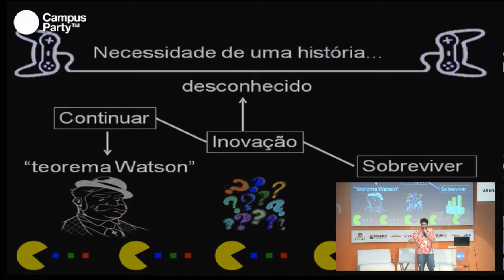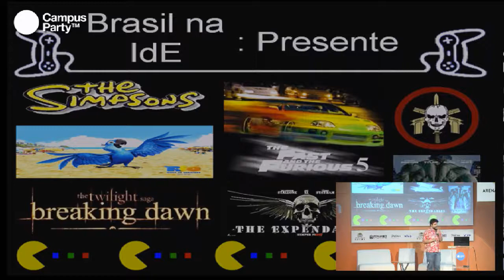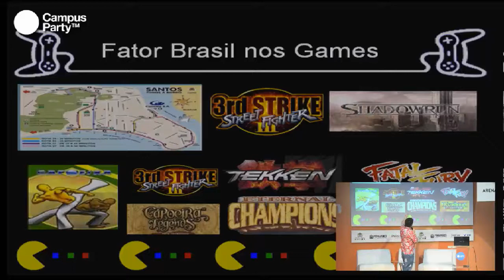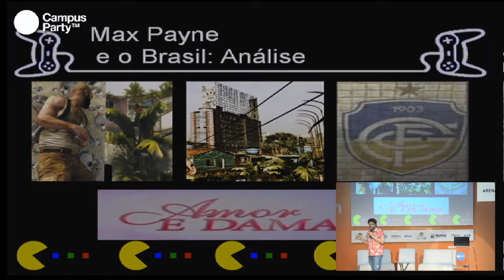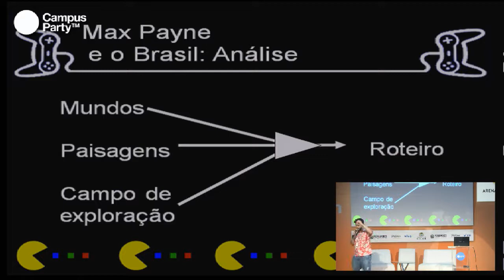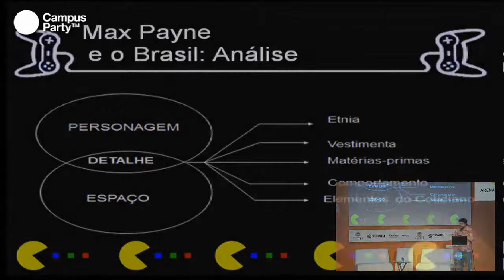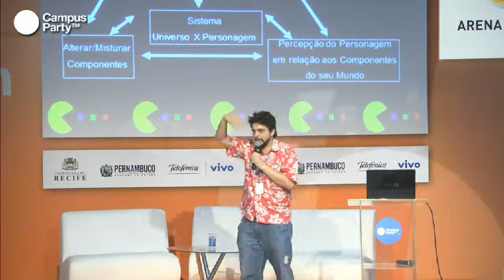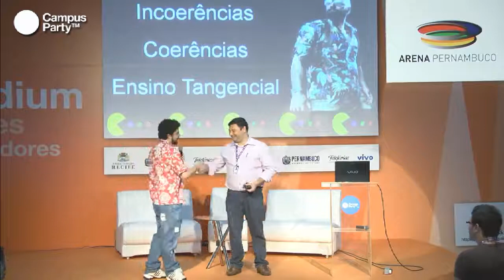CPRE - Max Payne 3 e a digitalização do Brasil